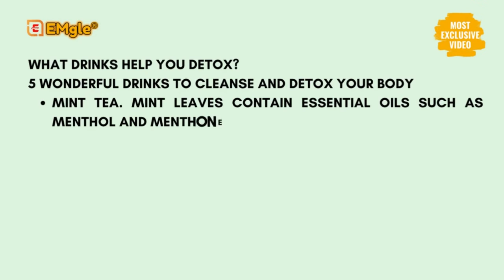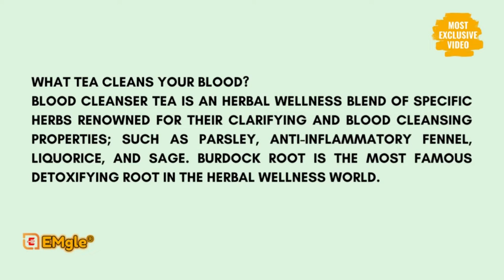Sadhguru,Most Exclusive Video || 3 Natural Ways To Detox || Sadhguru English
3 Natural Ways To Detox  Sadhguru Most Exclusive Video
How can I detox my body naturally?
The Most Common Ways to Detox
1,Fasting for 1–3 days.
2,Drinking fresh fruit and vegetable juices, smoothies, water, and tea.
3,Drinking only specific liquids, such as salted water or lemon juice.
4,Eliminating foods high in heavy metals, contaminants, and allergens.
5,Taking supplements or herbs.

What is the best natural body detox?
Here's how you can naturally detox your body with these 7 tips:
1,Drink Warm Water With Lemon Juice. ...
2,Swap Caffeinated Drinks With Green Tea. ...
3,Avoid Packaged Fruit Juices. ...
4,Purify Your Body With Water. ...
5,Get Adequate Sleep. ...
6,Include Probiotics In Your Daily Diet. ...
7,Drink Cinnamon Or Fenugreek Tea.

What are the three steps to detox your body?
1,Detox Your Body: 3 Basic Steps to Flush Out Toxins and Cleanse Your Body
Drink lots of water. Drink water. Your body flushes out the toxin through stool, sweating and urination, which leads to loss of water. ...
2,Make sure your digestive system is healthy. Food rich in fiber. ...
3,Keep your liver healthy. Eat broccoli.

What is the fastest way to flush your body of toxins?
Drinking water is one of the best and fastest ways to flush out toxins from your system. Water transports toxins through your system via your bloodstream, making sure they're expelled from your body. Try to get the recommended 8 glasses of water per day (tip: herbal tea counts towards your water intake, too!).

What drinks help you detox?
5 Wonderful Drinks to Cleanse and Detox Your Body
1,Mint tea. Mint leaves contain essential oils such as menthol and menthone. ...
2,Ginger and lemon tea. This concoction of ginger and lemon tea helps in alleviating bloating and 3,also boosts metabolism. ...
4,Fenugreek water. ...
5,Turmeric tea. ...
6,Chamomile tea.

What is a FULL-BODY detox?
A full body detox is a way of reducing and flushing out toxins in your system. This method can promote healthy eating and aid in your exercise and proper hydration. A total detox can involve these ways to eliminate excessive amounts of toxins: Going on a specific diet. Fasting.

How often should you shower?
two to three times a week
Many doctors say a daily shower is fine for most people. (More than that could start to cause skin problems.) But for many people, two to three times a week is enough and may be even better to maintain good health. It depends in part on your lifestyle.

How fast can you detox your body?
Detoxing typically takes three to ten days. However, a more severe addiction can extend detox by several weeks or even months. Therefore, you need to know what to expect during detox before you begin the detox process. Detox involves more than just the initial withdrawal symptoms.

Can vitamins detox your body?
Examples of detoxifying antioxidants include vitamins C, E, A, D, Zinc, and Folic Acid. What role do these vitamins play in detoxifying? These vitamins offer antioxidant protection and neutralize toxins, called free radicals, that would otherwise damage the cell membranes and DNA.

What tea cleans your blood?
Blood Cleanser Tea is an herbal wellness blend of specific herbs renowned for their clarifying and blood cleansing properties; such as parsley, anti-inflammatory fennel, liquorice, and sage. Burdock root is the most famous detoxifying root in the herbal wellness world.

How often should you change bed sheets?
once per week
Most people should wash their sheets once per week. If you don't sleep on your mattress every day, you may be able to stretch this to once every two weeks or so. Some people should wash their sheets even more often than once a week.

What happens if you don't shower for a month?
Poor hygiene or infrequent showers can cause a buildup of dead skin cells, dirt, and sweat on your skin. This can trigger acne, and possibly exacerbate conditions like psoriasis, dermatitis, and eczema. Showering too little can also trigger an imbalance of good and bad bacteria on your skin.

Is it better to shower in the morning or at night?
“Humans tend to perspire at night,” Dr. Goldenberg said. “When you wake up in the morning, there's all this sweat and bacteria from the sheets that's just kind of sitting there on your skin.” So take a quick shower in the morning, he said, “to wash all of that gunk and sweat off that you've been sleeping in all night.”